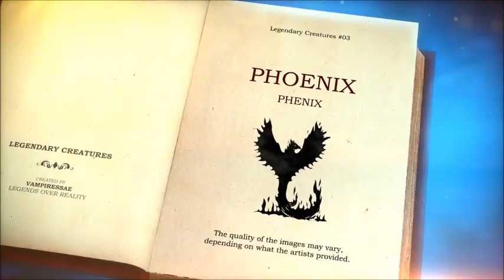Phoenix Myth in a Minute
A minute-long synopsis of the phoenix myth to help you understand the allusion to the phoenix in Fahrenheit 451. Video borrowed from Legendary Creatures.